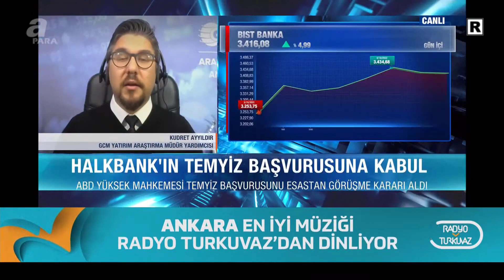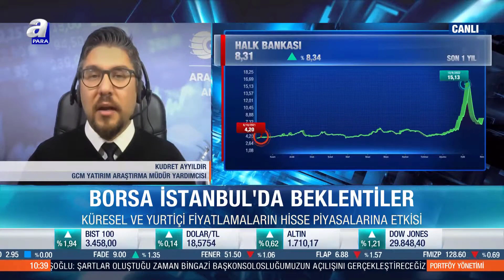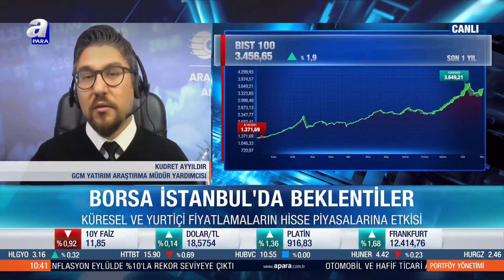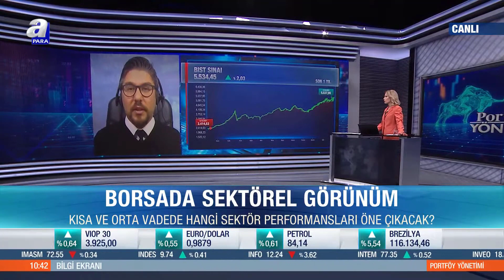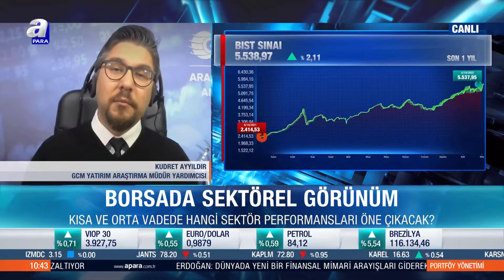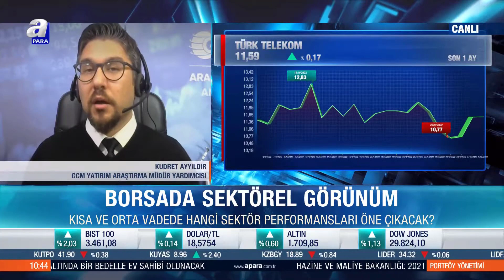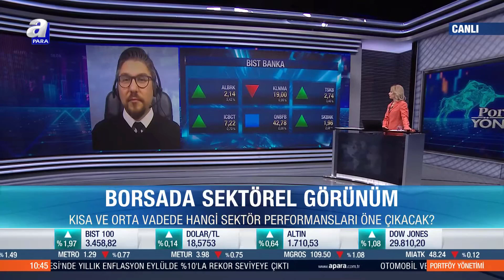4 Ekim 2022 - A Para TV / Piyasalarda Son Durum, Borsa ve Sektör Değerlendirmesi!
Değerli İzleyiciler,

Bugün A Para TV / Portföy Yönetimi programında piyasaların gündemine yönelik önemli konular üzerinde durduk.

Kudret AYYILDIR